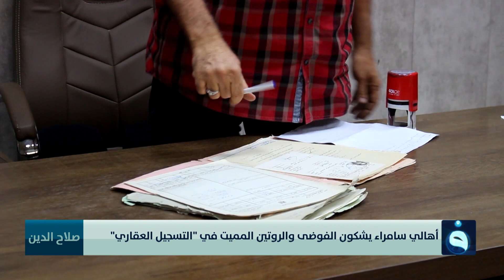أهالي سامراء يشكون الفوضى والروتين المميت في "التسجيل العقاري" | تقرير: براء كنعان